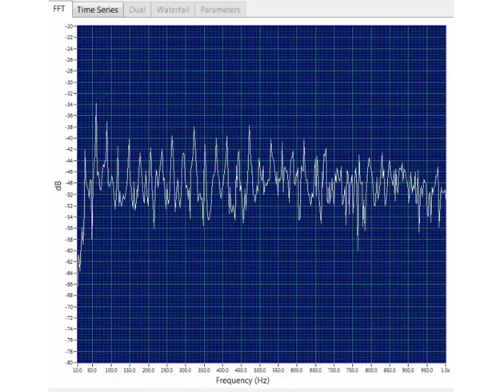Mechanical Looseness FFT view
Note the evenly spaced harmonics with no frequency content between them.

Mechanical movements produce a wide spectrum of sound. One of the major
contributors to excessive stress in machinery is friction. By focusing on a narrow
band of high frequencies, the ultrasound detects subtle changes in amplitude
and sound quality produced by operating equipment.

 While it is relatively easy to determine arcing, tracking, or corona by the sound pattern, there can be occasions where it may prove confusing. It may be possible that a strong buzzing sound related to
corona might in fact be nothing more than mechanical looseness.

Spectral analysis and Time Domain can be a useful tools in analyzing electric emissions. Since all Ultraprobe instruments heterodyne ultrasound down into the audible range, either the headphone jack or the Instrument itself—Ultraprobe 10000 may be used to record sounds.